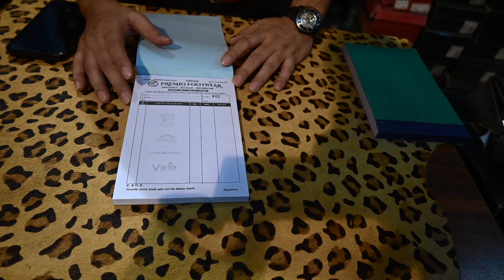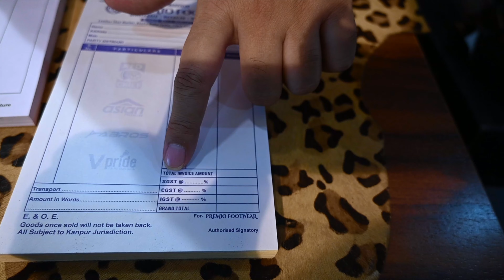Best Leather Shoes Wholesale & Retail Market Kanpur Chelsea Boots / Hand made Leather Shoes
Shop Name = Premio Footwear
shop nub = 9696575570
Shop Add = Jajmau leather Market kanpur